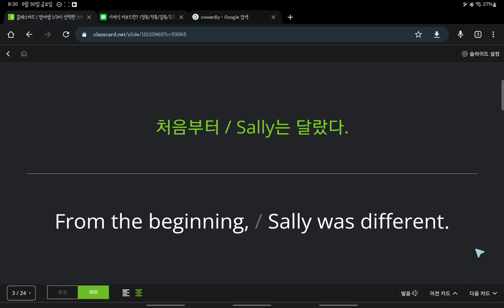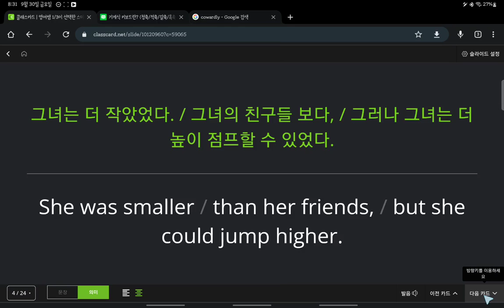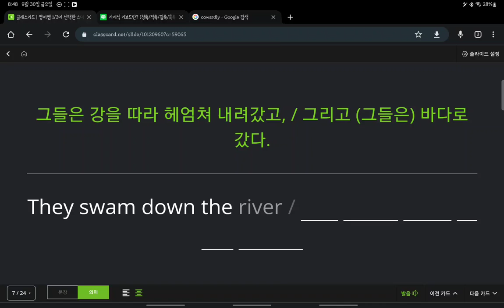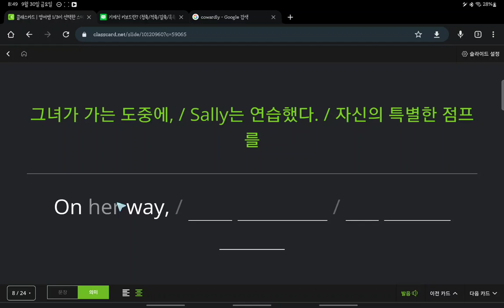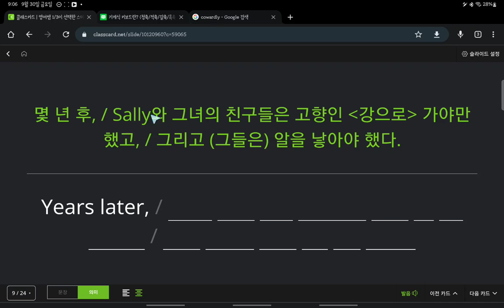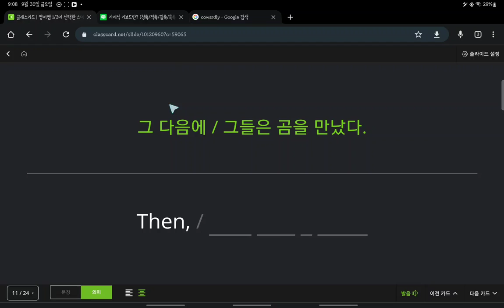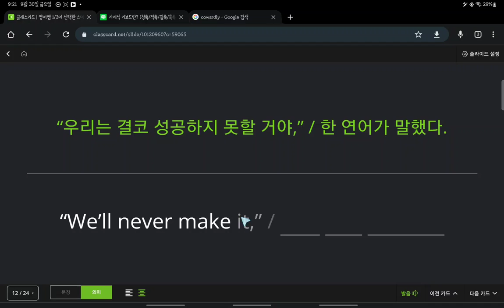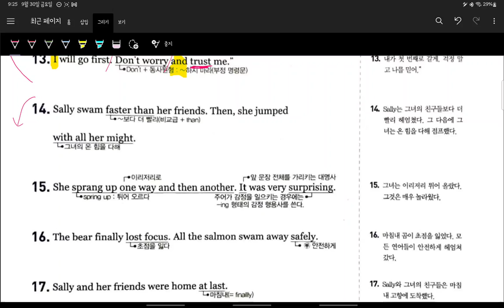중1 현일중 시시박 6과 내신대비 7